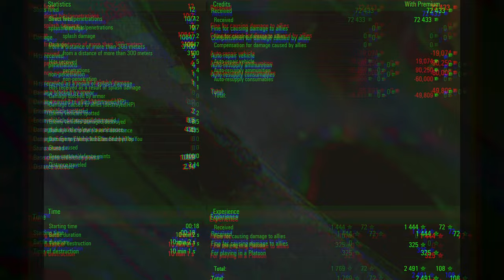FV4005: Crazy Taxi Driver - World of Tanks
The FV4005 Stage II is a British tier 10 tank destroyer. This tank destroyer project was developed on the basis of the Centurion Mk3 tank in the early 1950s. The vehicle was initially tested with a mechanized ammo rack. However, the ammo rack did not fit the turret, and it was canceled. One prototype was manufactured and underwent trials, but the vehicle never entered mass production.